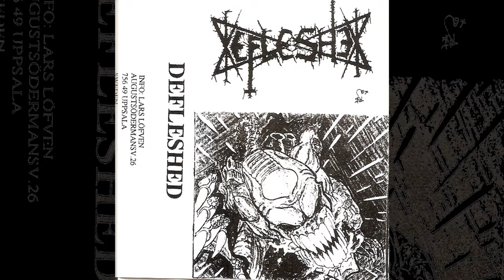Defleshed - Defleshed Demo (1992) HD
Released by the band independently on cassette.
Tracklist:
1.  Satanic Seance
2.  Rotting Inflictioner
3.  Totalitarian Corporal Torment
4.  Vacuited Soul
5.  Phlegm
6.     Defleshed
7.  Rot in Agony